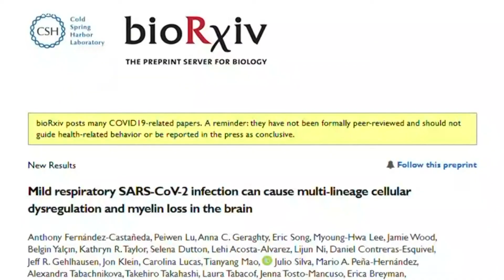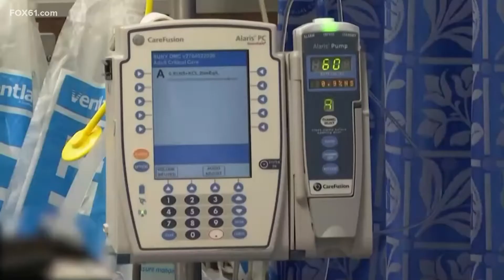Yale study shows long-term effects of COVID-19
The long-term effects of COVID are not yet known, according to Yale researchers, but recently they conducted a study to take a closer look.